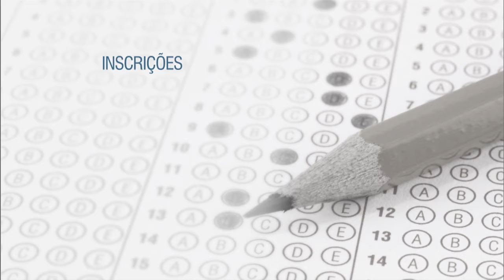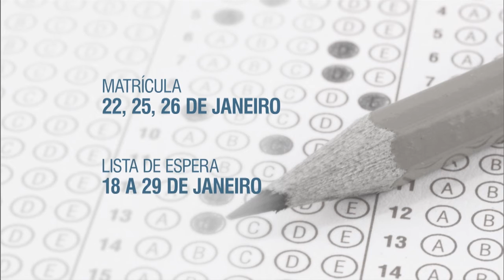Candidatos têm até o dia 14 de janeiro para se inscreverem no Sisu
NBR NOTÍCIAS – 11.01.16: Com mais vagas para candidatos, iniciou-se nesta segunda-feira (11) a fase de inscrições no Sistema de Seleção Unificado, o Sisu. Em 2016, são mais de 6.300 cursos - 12% a mais que na última edição. Até a tarde da última segunda-feira, cerca de um milhão de candidatos já havia feito as inscrições, que ficam abertas a próxima quinta (14).